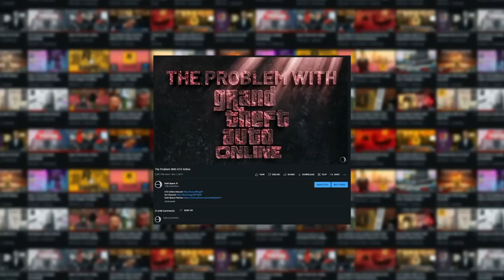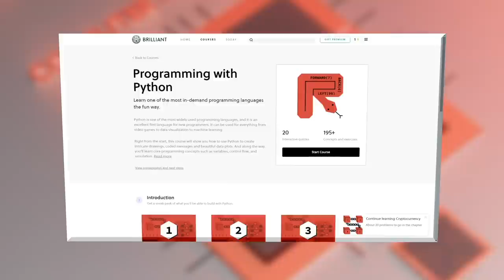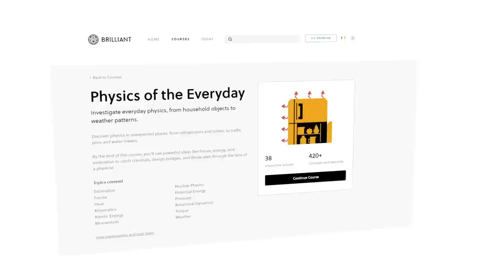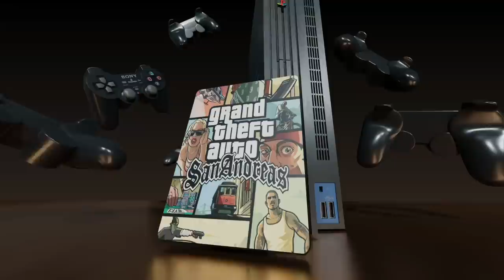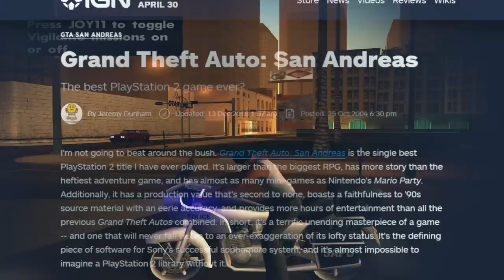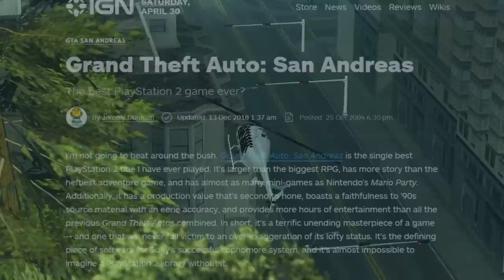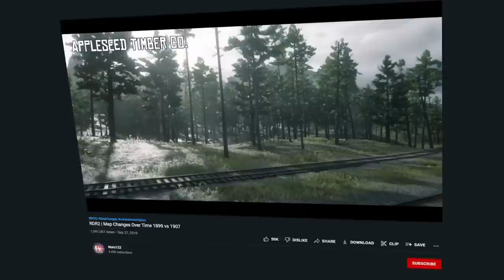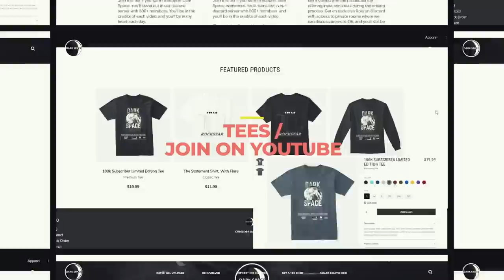Part 3 - Every Great Thing About Rockstar Games (Ft. You)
Rockstar Games is currently a shadow of their former self. This half of the series focuses on the Rockstar that casts that shadow.

This is Part 3 of my 4 part Rockstar Games series. Part 1 and 2 are "Every Single Problem" Featuring Mutahar, Trip, and The Professional. The last two parts share the theme: "Every Great Thing About Rockstar Games" and this half of the series features you, my viewers!

Part 3: You’re here!
Part 4: Unreleased

This link Benefits me and you if you use it. They also have sound effects. It is genuinely the best tool for creators. I also use Monstercat Gold Music, but that doesn't have the type of music I typically use.

Video Created by Ocean Powell

0:00 Intro
3:29 Brilliant AD
4:51 Mission Statement

5:48 Physics
9:20 Freedom
13:21 A Brand of Ambition
15:50 Characters
19:30 Attention to Detail/ World Building

24:25 Outro